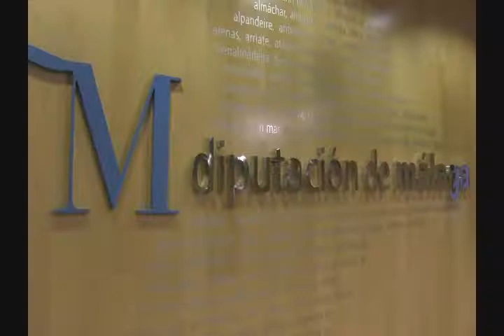I Lions European Golf & Golf Nation Club - Estepona en 2014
Más de 150 golfistas participarán en el I Lions European Golf & Golf Nation Club que se celebrará en Estepona en 2014

Esta competición de carácter benéfico tendrá lugar del 23 al 30 de marzo en cinco campos de golf de la provincia El Club de Leones, organizador del encuentro, es la organización de clubes de servicios más importante del mundo